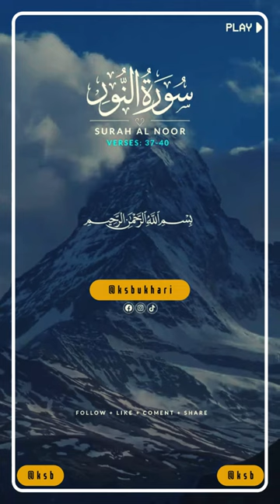Surah Al Noor Verse # 37-40 - No copyright Shots | Free Footage